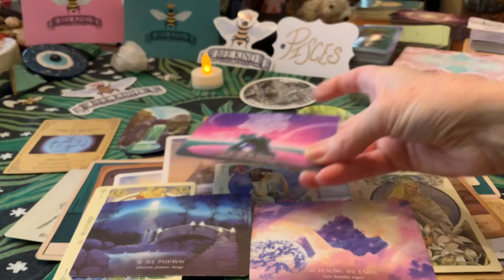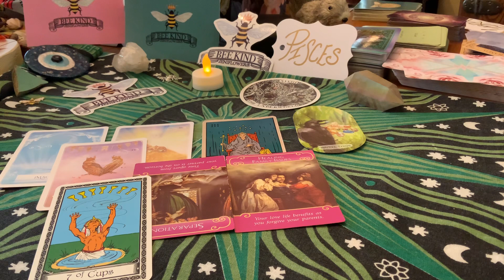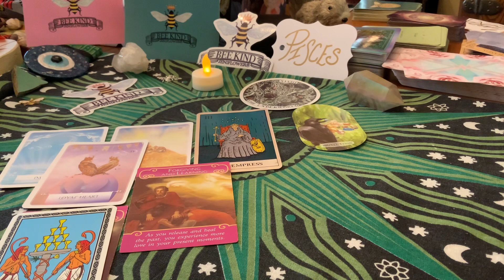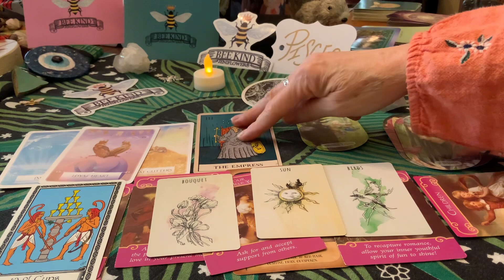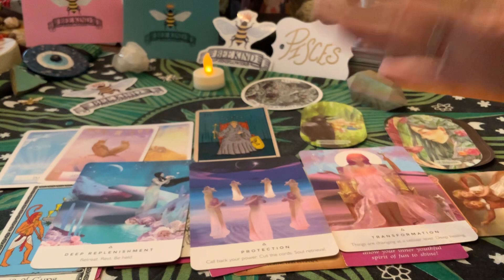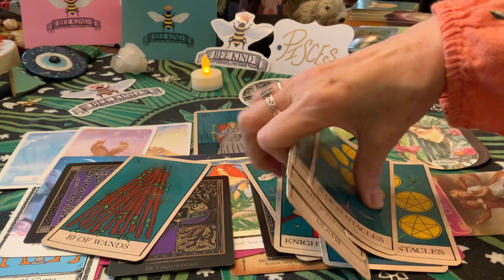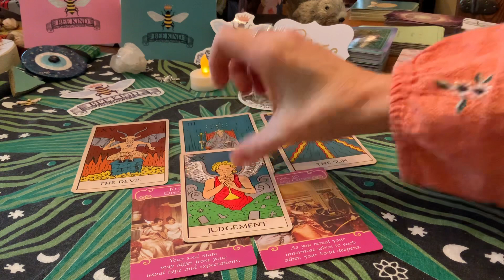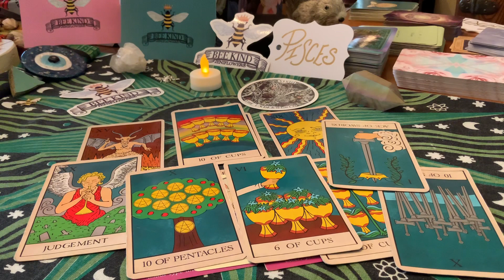♓️PISCES♓️JANUARY(2 OF 2) ♓️MOSTLY✅ ENERGIES🌟LOVE💖 MANIFESTING 🪄🌞CAREER💰⚖️january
january pisces ♓️PISCES♓️JANUARY(1 OF 2) ♓️MOSTLY✅ ENERGIES🌟LOVE💖MANIFEST🪄🌞CAREER💰⚖️

🌕🌞WELCOME!!!🌕🌚🌝 Enjoy these tarotreadings on the path to abundance - this tarotreading and tarot - this unique tool to help us look deeper and gain knowledge🤍♾🤍and 🌟clarity ❕

🌟Abundance Amplified Tarot offers these readings in Love & Light in accordance to the respective understanding by all viewers, that Every (soul) individual is responsible for their own personal choices and actions. ​⁠🤍♾🤍☮️ Cross-watchers welcome 🙏